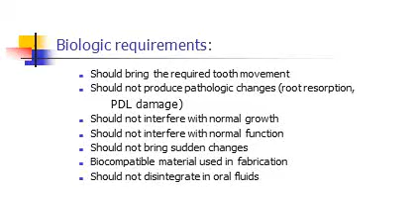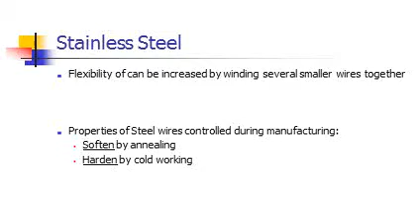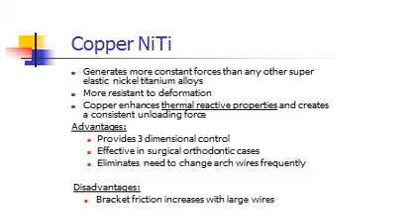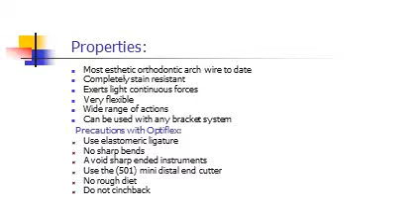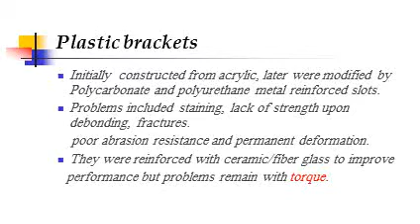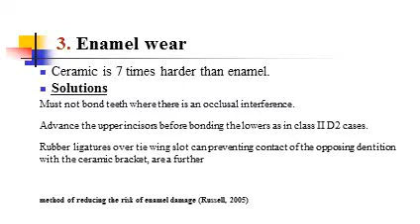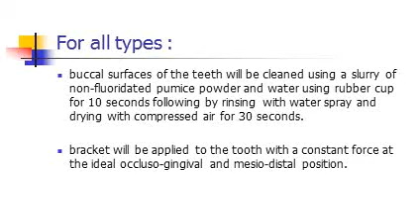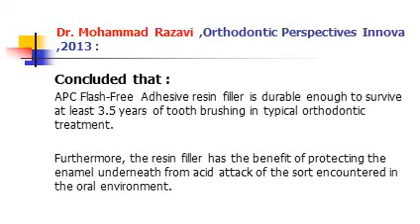Orthodontic Materials - Part 2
Prof.Dr.Mona Montaser
Orthodontics Department – Faculty of Dentistry
Mansoura University